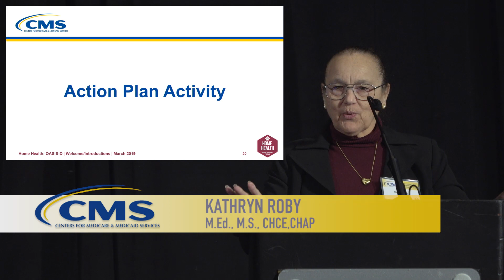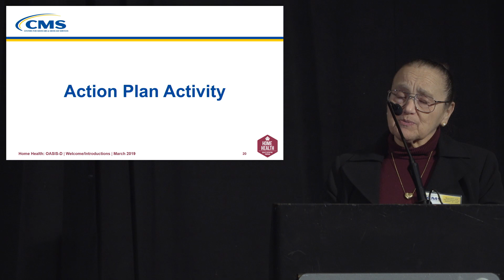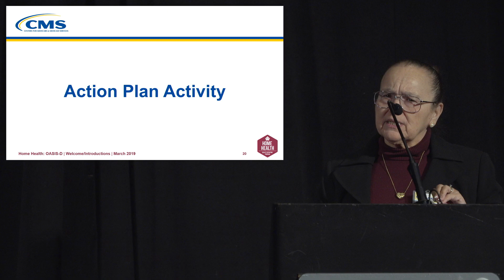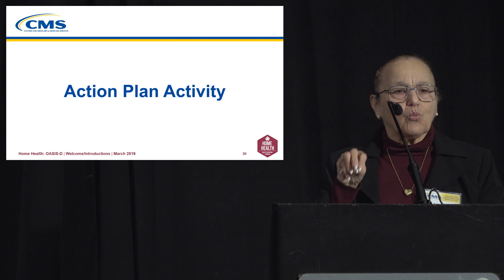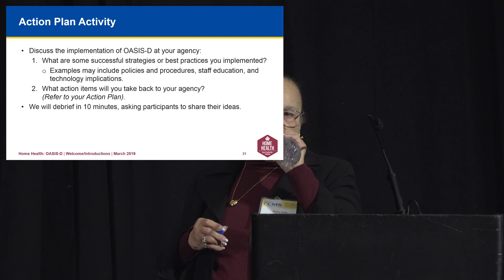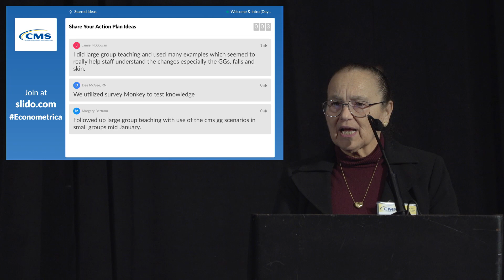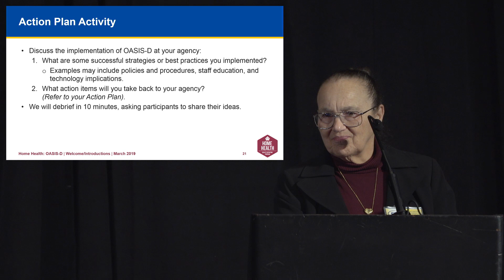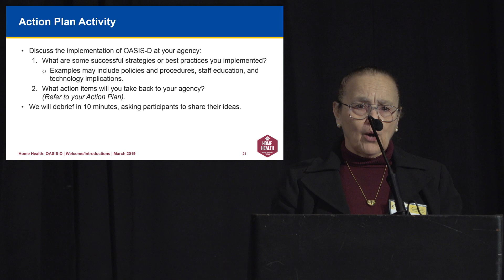Action Plan Activity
This video from the March 2019 Home Health (HH) Quality Reporting Program (QRP) Provider Training held March 5 and 6, 2019, is an interactive session during which participants had the opportunity to share ideas and best practices for implementing the OASIS-D which became effective on January 1, 2019.